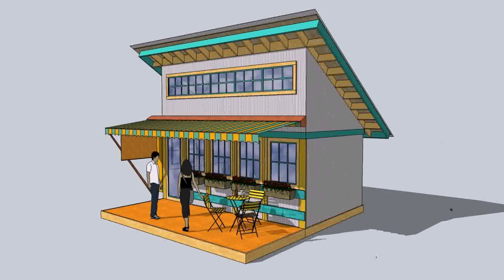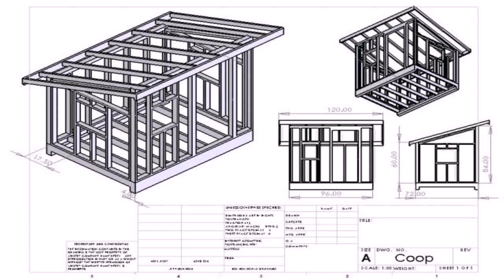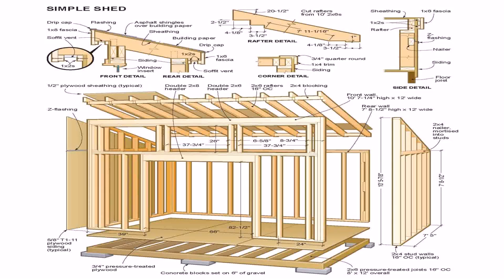Slant Roof Style House Plans (see description) (see description)